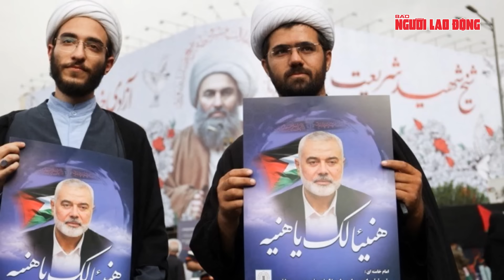Lãnh tụ Iran khóc bên linh cữu thủ lĩnh Hamas, vài giờ sau khi ra lệnh tấn công trực tiếp vào Israel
NLĐ | Lãnh tụ Iran khóc bên linh cữu thủ lĩnh Hamas, vài giờ sau khi ra lệnh tấn công trực tiếp vào Israel
Ngày 1-8, Iran tổ chức lễ tang cho thủ lĩnh Hamas Ismail Haniyeh tại Trường ĐH Tehran ở thủ đô Tehran và tuyên bố 3 ngày quốc tang. Lãnh tụ tối cao Iran chủ trì buổi lễ cầu nguyện trước khi thủ lĩnh Hamas được an táng tại thủ đô Doha của Qatar vào ngày 2-8. Trước khi bị ám sát, thủ lĩnh Haniyeh đã dành phần lớn thời gian của mình ở Doha - nơi đặt văn phòng chính trị của Hamas.
Đài truyền hình quốc gia Iran đưa tin quan tài của ông Haniyeh và các vệ sĩ của ông được phủ cờ Palestine. Buổi lễ có sự tham gia của tân tổng thống Iran Masoud Pezeshkian, chỉ huy Lực lượng vệ binh Cách mạng Hồi giáo - Tướng Hossein Salami và nhiều quan chức cấp cao Iran. Theo đài CNN, phó thủ lĩnh kiêm người phát ngôn của Hamas, Khalil Al-Hayya, cũng tới Tehran dự tang lễ.
Báo The Sun mô tả ông Khamenei đã khóc khi đứng cạnh quan tài giữa những tiếng hô vang của đám đông. Ông Khamenei nói rằng "đáp trả là nghĩa vụ của Iran" và "Israel đã tự chuẩn bị hình phạt khắc nghiệt cho chính mình". Trước đó, Lãnh tụ tối cao Iran tuyên bố Iran có "nhiệm vụ trả thù" cho vụ ám sát ông Haniyeh và hứa sẽ "trừng phạt nghiêm khắc".